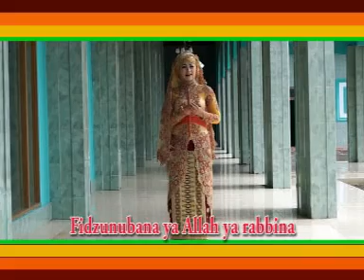Vinda - Illa Hana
Album Pop Islami - DZIKIR
Artis Zahara & Vinda

Produksi:
Sentral Musik Record